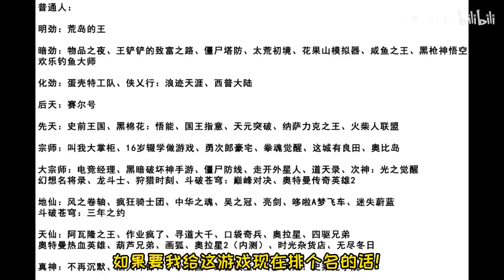不充钱连玩都玩不了！不如改名叫氪金人联盟！